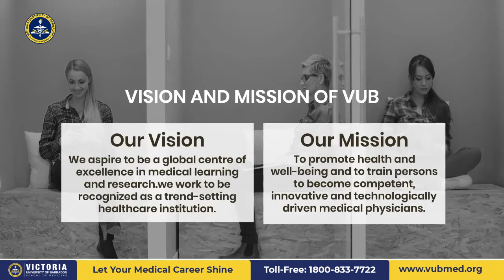USA Based Curriculum | Affordable Fees | Victoria University of Barbados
Victoria University of Barbados (VUB) is an international and one of the fastest-growing medical universities in the Caribbean situated in Bridgetown, the capital city of Barbados, a beautiful island country in the West Indies region of North America.

VUB offers a 5-year MD Program, which is based on the curriculum of medical education in the USA that ensures that VUB medical education matches the standards of MD in America.